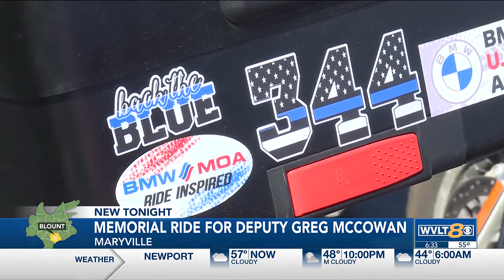Thousands ride to honor memory of fallen Blount County Deputy Greg McCowan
Deputy McCowan’s children and best friend led the way for participants by driving McCowan’s car and motorcycle.